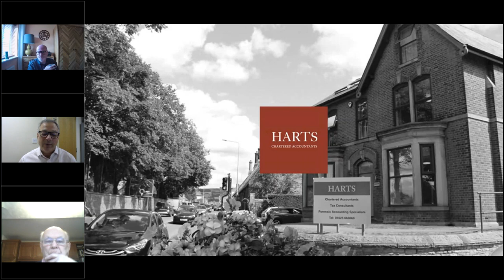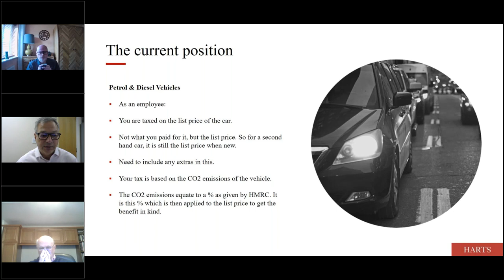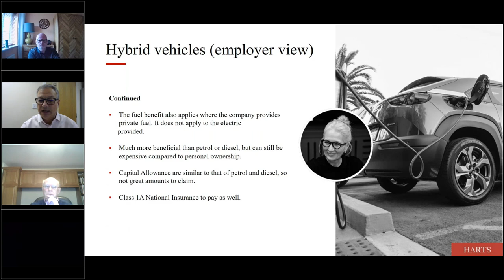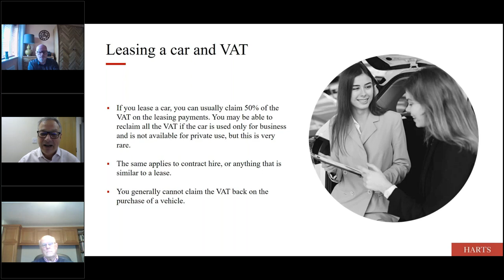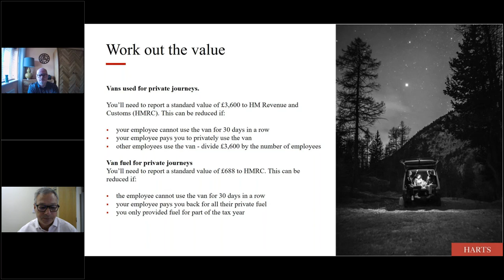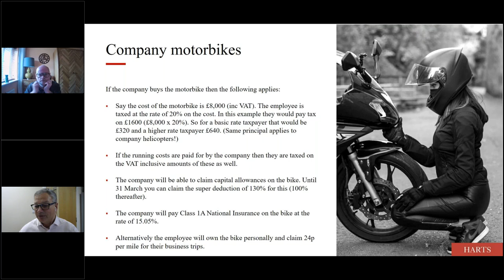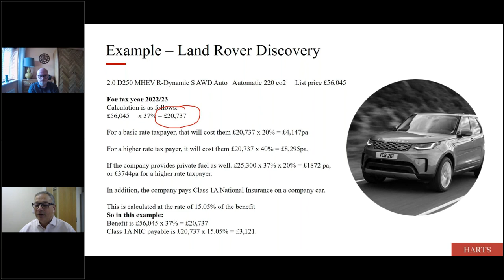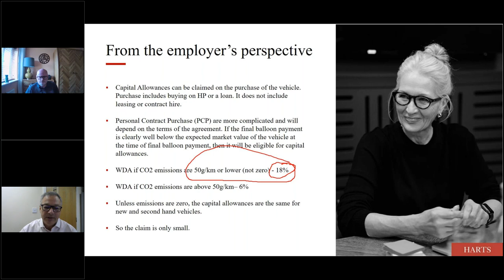All you need to know about company car tax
This webinar from Harts Accountants discusses how company car tax works and what you will pay, with worked examples.

Watch it now and learn about the benefits of having an electric vehicle as a company car.